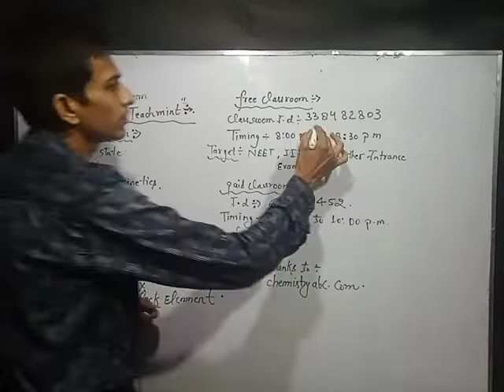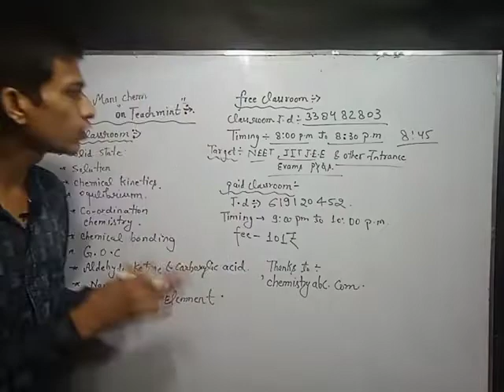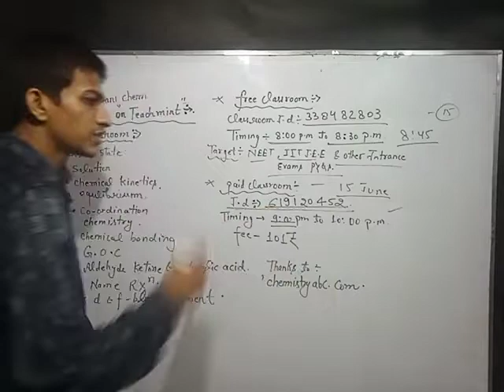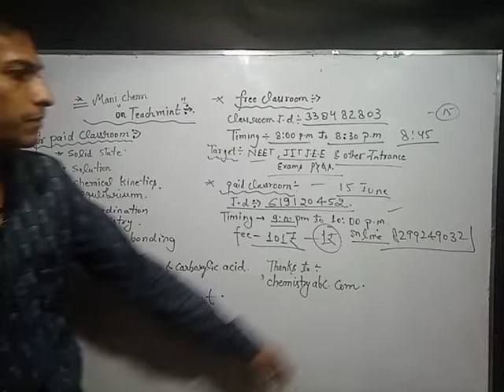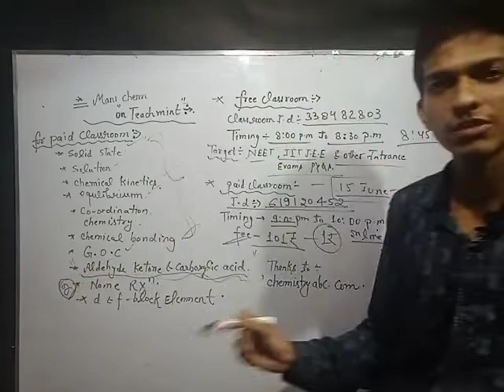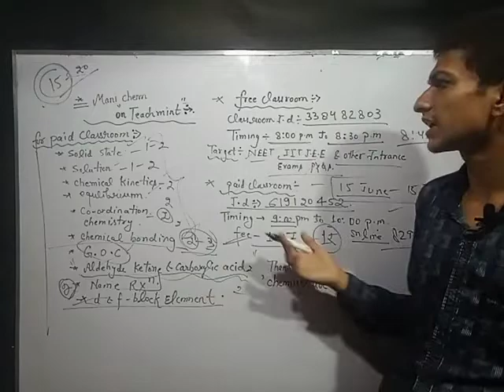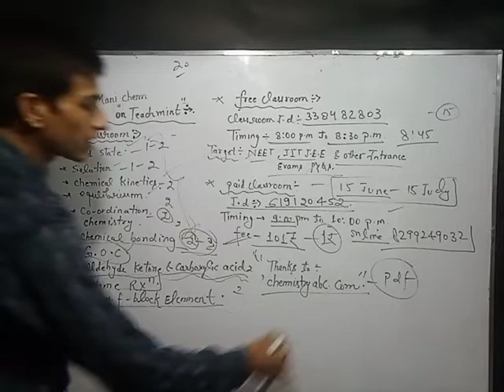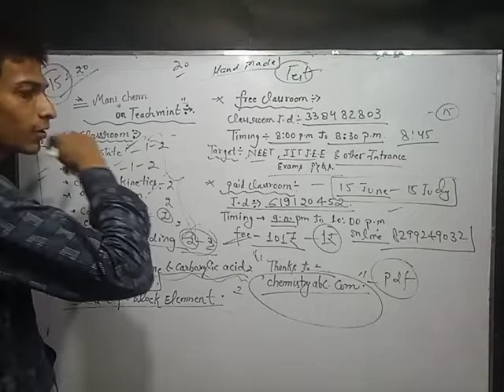Teachmint course notification.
this is an I formative video
in which the details of my course on teachmint app are given

you can join the course and start preperation of your Intrance exams.